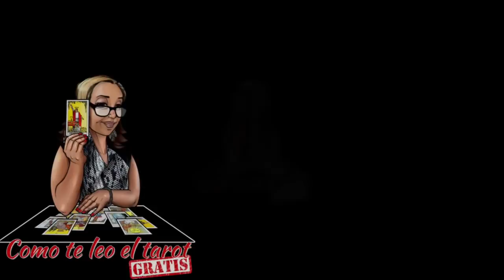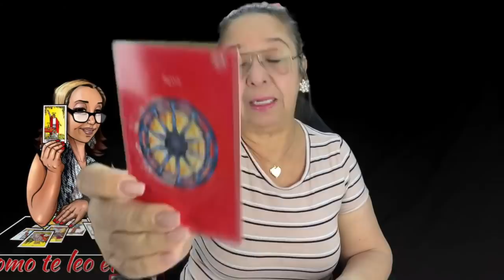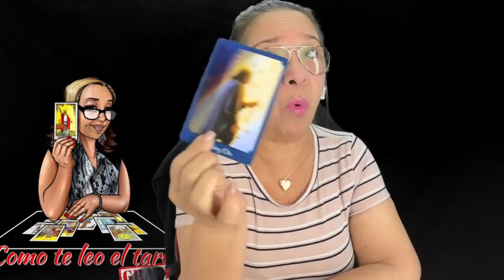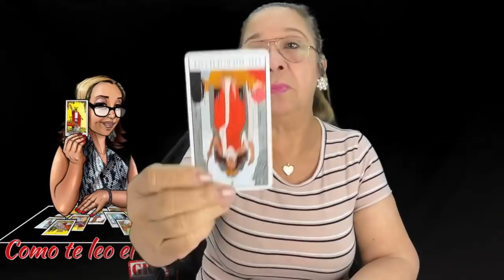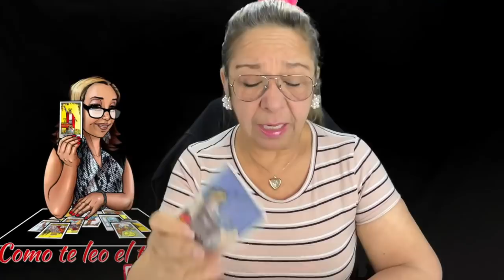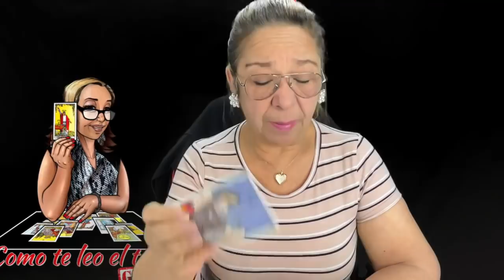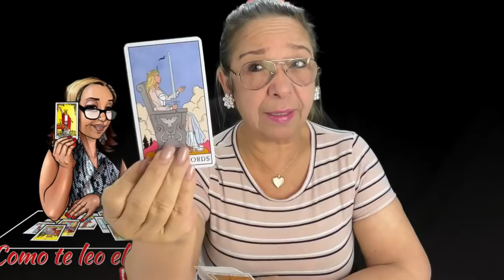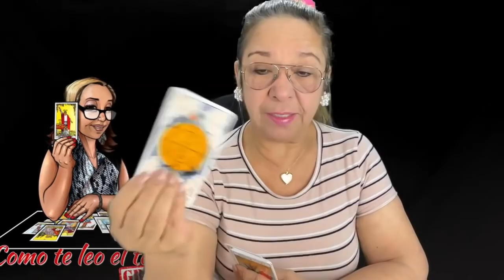TE PROPONGO REANUDAR ESTE AMOR! SÉ QUE AÚN SUFRES POR MI! PERO HAY QUE SANAR!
Estas en un mar de oleajes y en penumbras. Estas ahora en ese hueco de desamor, pero te pide esta persona que es necesario sanar primero antes de reiniciar.

Carmen